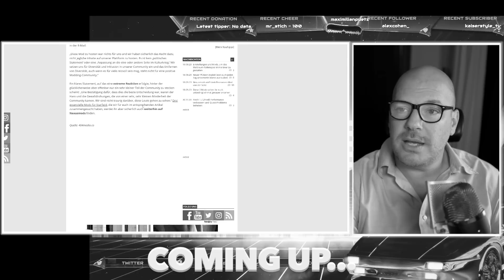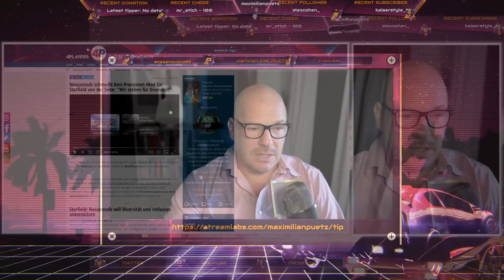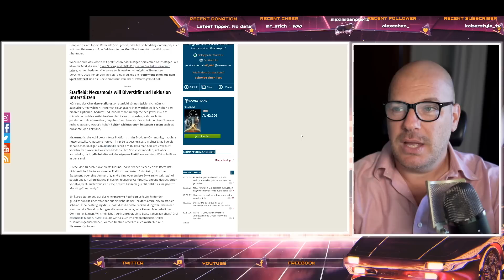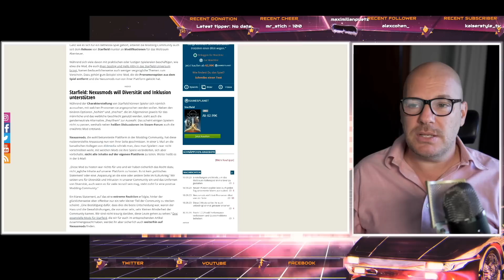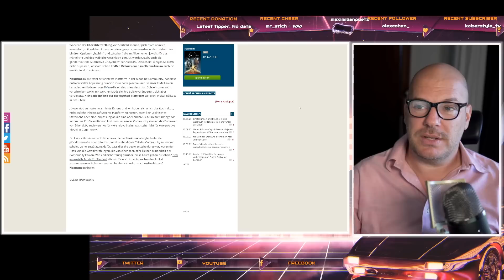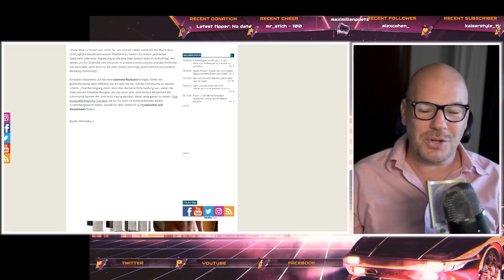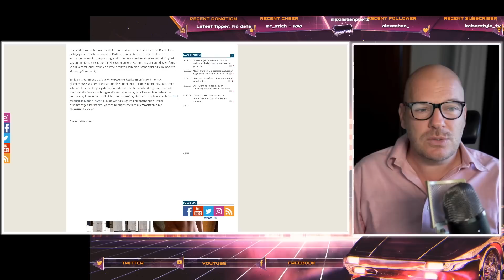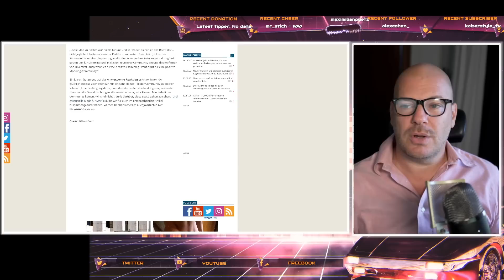Der Starfield-Skandal: Wie Gaming politisch wird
Wenn Du ein single Mann bist und dir eine tolle Frau an deiner Seite wünschst, lerne hier mein erfolgreiches Dating-System kennen
Auf der Seite findest Du unter einer kleinen Videobotschaft von mir eine ganze Reihe an spannenden, unterhaltsam geschnittenen Geschichten meiner Teilnehmer. Viel Spaß!

Oder unterstütze diesen Kanal oldschool per Banküberweisung:

Account Holder: MP Coaching & Consulting LLC
IBAN: BE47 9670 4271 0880
BIC: TRWIBEB1XXX
Bank: Wise Europe SA